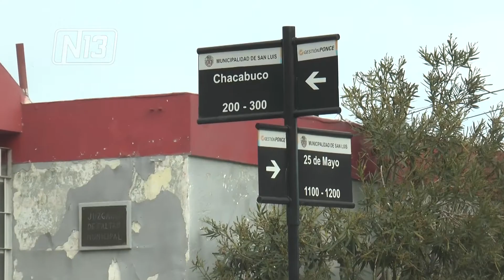CLAUSURA DE BAR EN LA CIUDAD DE SAN LUIS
El juez de Faltas, Alejandro Ferrari, definirá la situación del bar que aún continúa clausurado, en el cual detuvieron a 106 personas que estaban en su interior, según las actas de infracción, no cumplían con el protocolo sanitario elaborado para prevenir el COVID-19.